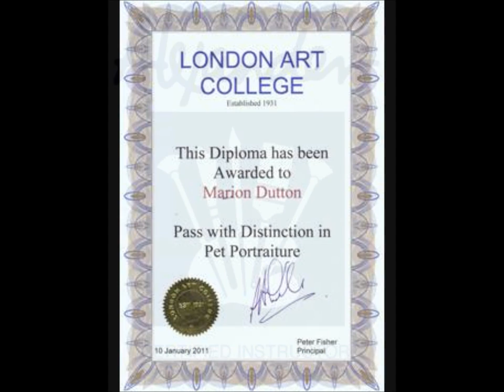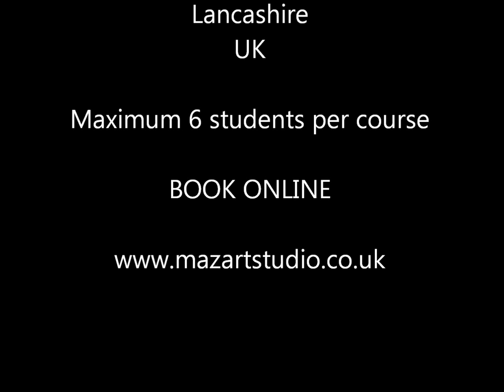How to Paint a Pet Portrait - Classes Held In Cheshire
🔷Paint Large with Rapid Resizer🔷
How I make LARGE TRACING TEMPLATES FOR MY ARTWORK:
(free lesson)